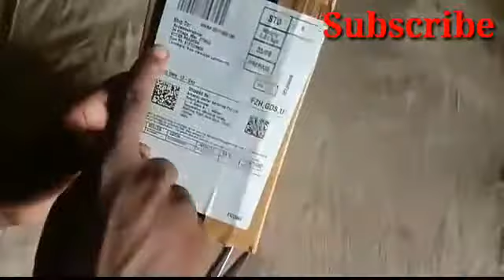ड्रोन ESC 30A Unboxing- ओपन करें 30A ESC - drone ESC - brushless motor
Unboxing esc 30 A - open karen 30a esc - drone esc - brushless esc
Hi
Aaj ki is video men bataya and dikhaya gaya hai ll ki unboxing esc 30a - open karen 30a esc - brushless esc is video men bataya gaya hai ll ki esc ko maine unboxing kiya is video men yahi sab bataya and dikhaya gaya hai ll thanks all of you

Search list
1 unboxing esc 30a
2 open karen 30a esc
3 drone esc
4 brushless esc
5 esc
6 brusless motor esc
7 idealhs esc unboxing
8 esc 30a
9 drone esc
10 esc amazon esc
11 30a esc
12 unboxing
13 unboxing amazon esc
14 unboxing drone esc
15 unboxing Brussels motor esc
16 30a esc unboxing
17 unboxing 30a esc
18 unboxing parts amazon
19 amazon unboxing parts
20 esc drone
21 amazon esc unboxing
22 drone esc unboxing
23 Brussels motor esc unboxing
24 esc brushless

My drive device
Smart phone
Trypod